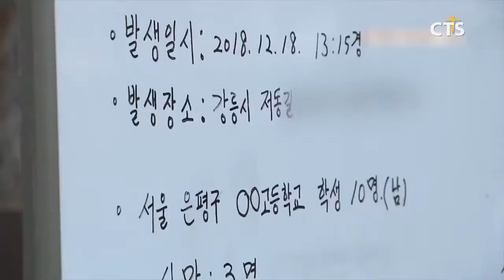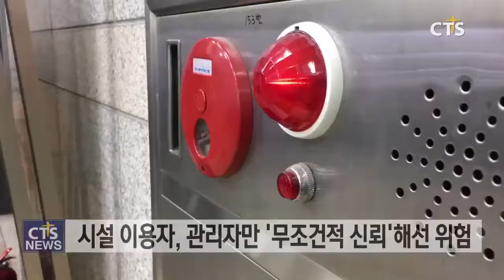강원도 강릉 펜션 사고, 이렇다 할 대책 없어 교회도 우려 (CTS, CTS뉴스, 기독교방송, 기독뉴스, 기독교뉴스, 교계뉴스)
앵커: 지난 18일 강원도 강릉의 한 펜션에서 고등학생 10명 중 3명이 사망하는 사건이 발생했습니다. 사고의 원인은 가스 누출에 의한 ‘일산화탄소 중독’으로 알려졌는데요.

앵커: 이렇다 할 대책이 나오지 않은 채 향후 비슷한 사고 위험에 노출될 가능성이 있어 우려가 커지고 있습니다. 겨울철 수련회나 행사 준비에 한창인 교회들도 긴장을 늦춰선 안된다는 목소립니다. 박세현 기자의 보도입니다.

지난 18일, 강원도 강릉의 한 펜션에 묵던 고등학생 10명 중 3명이 사망하고 7명이 의식불명 상태에 빠진 사건이 발생했습니다.

현재까지 알려진 사고 원인은 가스 누출에 의한 일산화탄소 중독. 경찰과 소방당국은 사건 현장의 일산화탄소 농도가 155ppm로 일반수치의 7배가 넘는다고 발표했습니다. 비정상적으로 설치 된 펜션 내 보일러 배관으로 인해 가스가 밖으로 나가지 못해 사고로 이어졌다는 겁니다.

사건과 관련된 정책상 문제와 관리업자의 책임 문제도 제기되고 있는 상황. 가스누출경보기가 법제화 돼 있지 않았다는 점. 펜션 주인이 무자격자에게 보일러 설치를 맡긴 점 등이 사건 발생의 한 축으로 지적됩니다.

교육부는 수능 이후 학사관리와 체험학습 현황을 전수점검 하겠다며 대책을 내놓은 상황. 하지만 안전문제의 대책은 뒤로 한 채 사건의 본질과는 거리가 먼 대책을 내놨다는 반발도 적잖습니다.

방학을 맞아 숙박과 여행 등 행사가 이어져 위험에 노출되는 인원은 늘어날 전망. 교회 또한 겨울 수련회와 단기 선교 프로그램 증가로 사고 가능성에 촉각을 곤두세워야 할 필요가 있습니다.

전문가들은 현재로서는 ‘안전에 대한 관심’이 가장 현실적인 사고예방법이라고 말합니다.
운영자의 경우 가스누출이나 화재, 누전 등 사고 유형에 시설이 대비가 돼 있는지 속히 점검해야 할 것을 강조합니다. 특히 특정 계절에만 사용하는 설비의 경우 한번 더 눈길을 줘야 한다는 겁니다

전화 INT 한국가스안전공사 관계자

시설 이용자의 경우도 사고 유형별 예방법을 미리 숙지하는 것이 중요하다고 덧붙입니다. 관리자의 말만 무조건적으로 신뢰하고 관심을 가지지 않는다면 다양한 유형의 사고에 노출 되기 쉽다는 겁니다.

뜻하지 않은 겨울철 사고. 적극적인 관심과 예방이 요청됩니다. cts뉴스 박세현입니다.